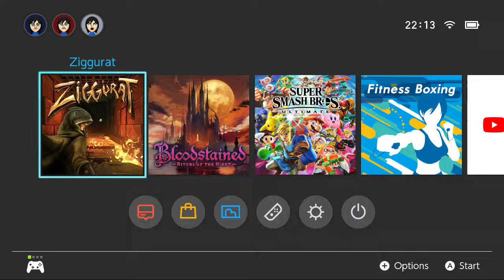NS First Play - Ziggurat